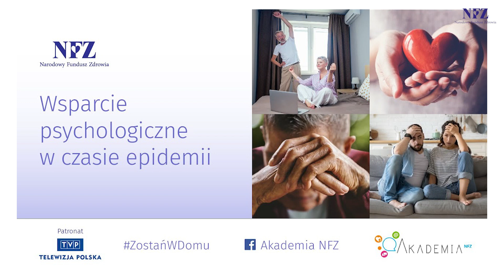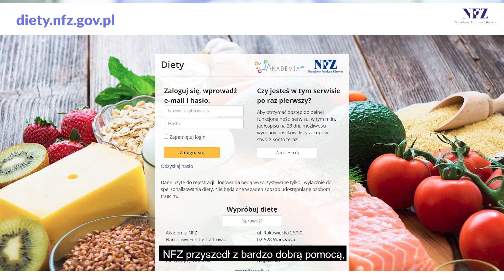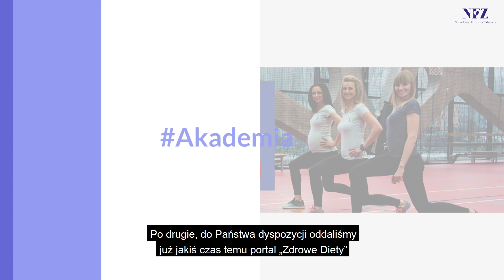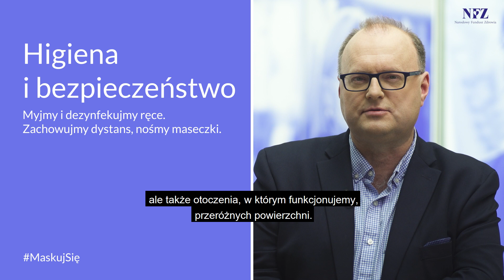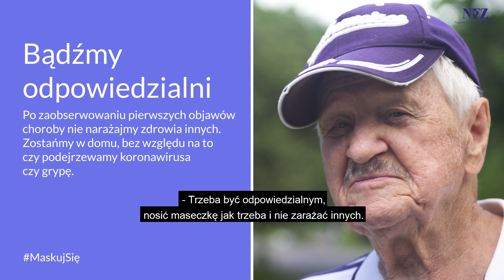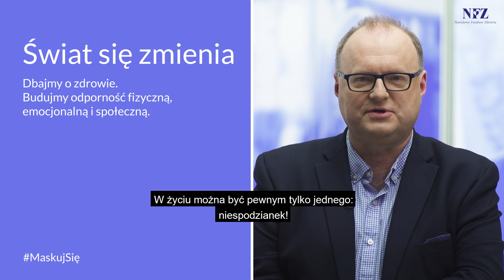Bezpieczni w czasie epidemii - Odc. 7 "Żywienie ma znaczenie!" (film z napisami)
🎥 Żywienie ma znaczenie!

🎥 W 7 odcinku cyklu „Bezpieczni w czasie epidemii” nasi eksperci: prof. Leszek Czupryniak, dr Leszek Borkowski i Grzegorz Łapanowski, opowiadają na pytania:
👉 Co to znaczy zdrowo się odżywiać?
👉 Jaki wpływ na odporność ma zbilansowana dieta?
👉 Czy w czasach COVID-29 powinniśmy wprowadzić nowe nawyki żywieniowe?
👉 Czy suplementacja jest potrzebna?
👉 Co to znaczy polipragmazja?

🎥 Zapraszamy!